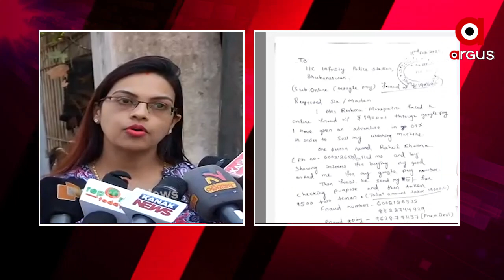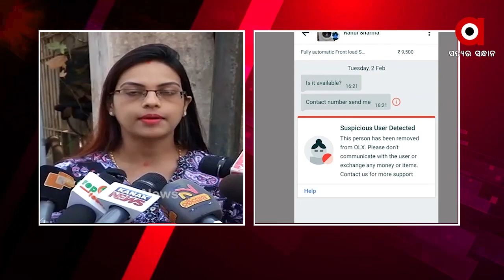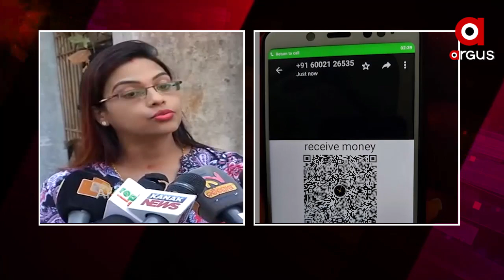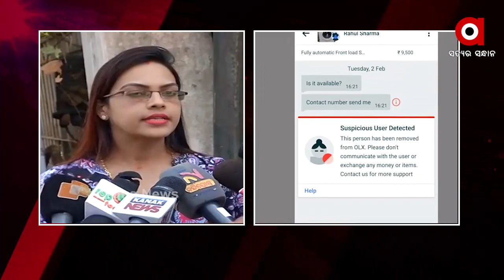ରାଜଧାନୀରେ ସାଇବାର ଠକେଇ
ରାଜଧାନୀରେ ସାଇବାର ଠକେଇ । ଠକେଇର ଶିକାର ହେଲେ ଅଧ୍ୟାପିକା । ସାଇବର ଲୁଟେରାମାନେ ଅଧ୍ୟାପିକାଙ୍କ ଠାରୁ ୧୯ହଜାର ଟଙ୍କା ଠକି ନେଇଛନ୍ତି ..ସୂଚନାନୁସାରେ, ଗତ ୨ତାରିଖ ଦିନ ପଟିଆ ଅଞ୍ଚଳର ରେଶମ ମହାପାତ୍ର OLX ରେ washing machine ବିକ୍ରି କରିବାକୁ ବିଜ୍ଞାପନ ଦେଇଥିଲେ ...
ଅଧିକ ଖବର ପାଇଁ ଡ଼ାଉନଲୋଡ କରନ୍ତୁ “Argus News” ଆପ୍